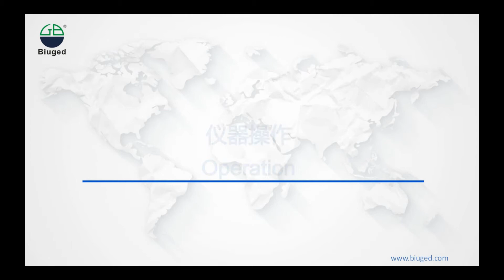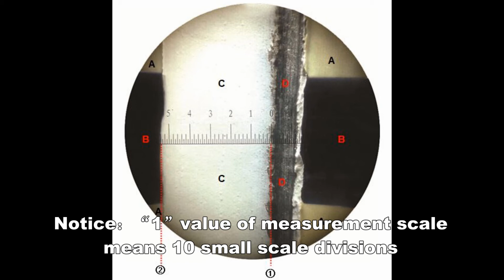BGD 548 Paint Inspection Gauge （P.I.G）(Operation)